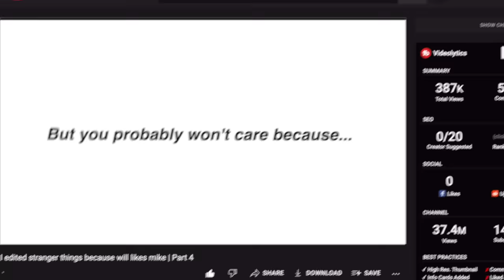I edited stranger things because will likes mike | Part 4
FAQ✧✧✧✧_________________________

-ImJbriizle